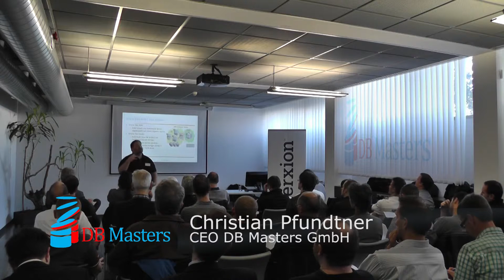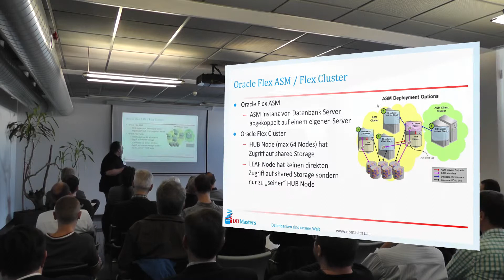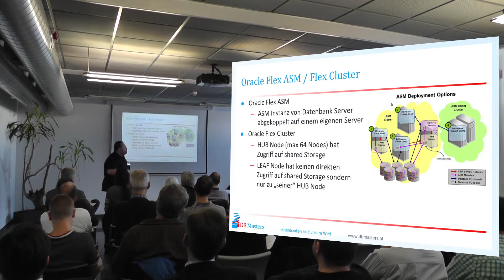Oracle 12c New Features Überblick - Flex ASM und Flex Cluster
Oracle 12c New Features Überblick Event 18. Okt 2013 - Flex ASM und Flex Cluster